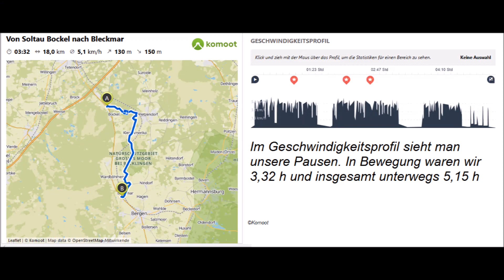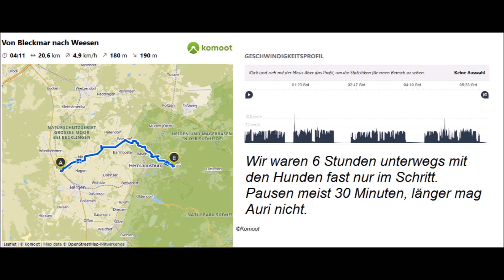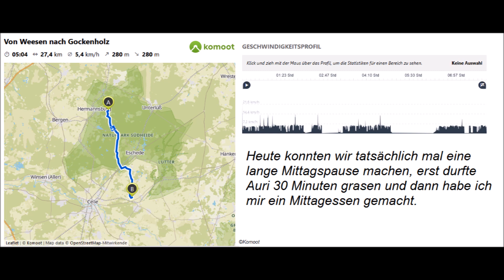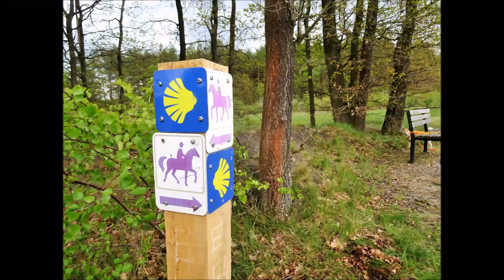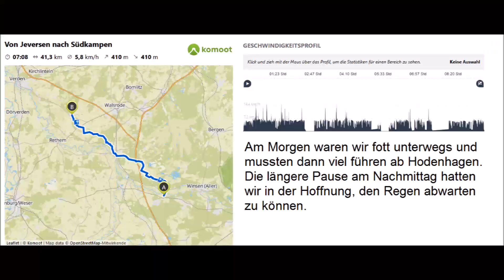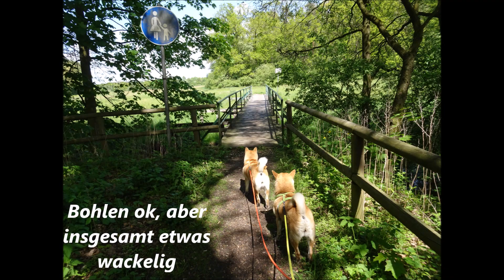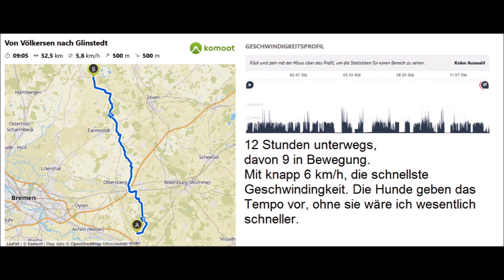Wanderritt Südheide 235 km | Wanderreiten Doku Alleine mit Pferd und 2 Hunden unterwegs Horse Trail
Im Mai 2021 war ich sieben Tage wanderreiten in der Südheide und im Aller-Leine-Tal. Was wir erlebt haben und welche Wetterkapriolen es gab, seht ihr in diesem Video.
Weitere Infos und Berichte findet ihr auf meiner Seite:
Das Video enthält keine bezahlte Werbung. Die vorgestellte Ausrüstung habe ich selbst erworben.